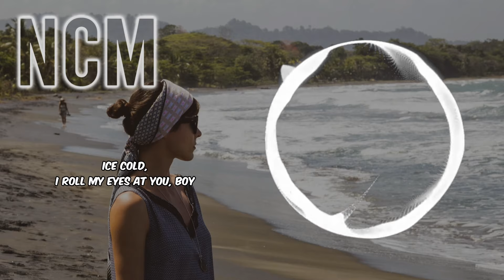Tove Lo - Cool Girl (Nisa Remix) (Lyrics) [COPYRIGHT FREE MUSIC]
Tove Lo - Cool Girl (Nisa Remix)
NISA